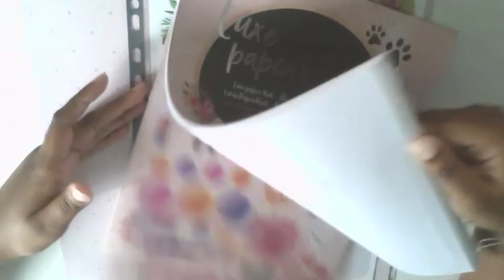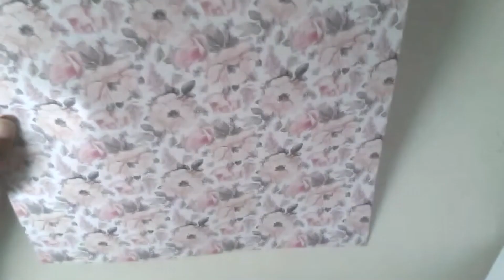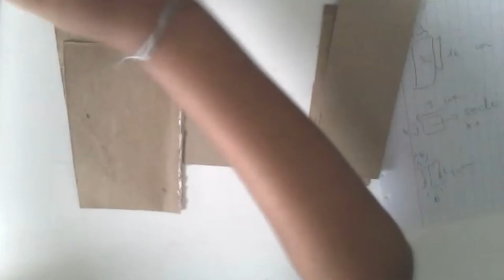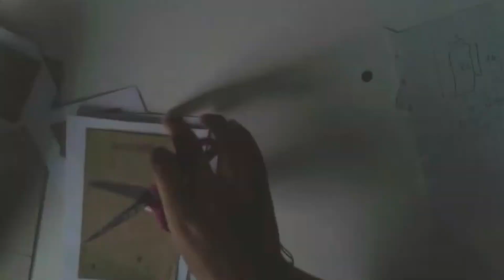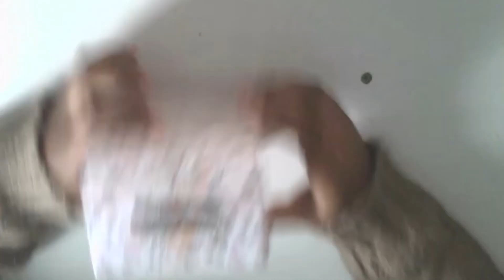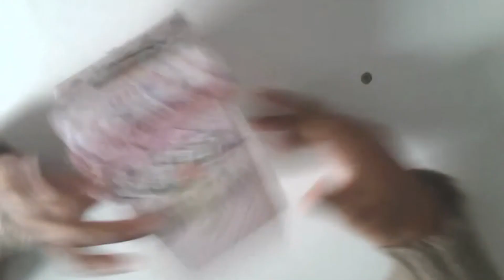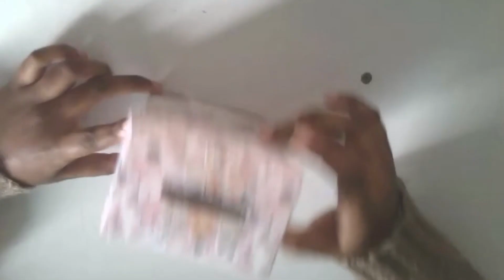Tuto tirelire avec 100% de matériel action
Hello tout le monde aujourd'hui je vous retrouve avec une vidéo 100% action après cette petite semaine d’absence, j’espère que ça vous plaira.